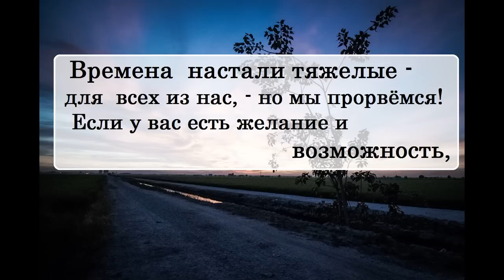Отар Кушанашвили. Хвича Кварацхелия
🔹➤✉ merekon@mail. ru